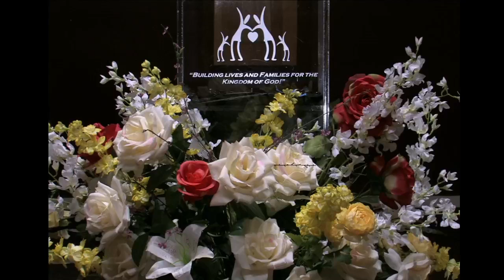2021 09 19 Sunday School Pas John Graham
Study in Book of John